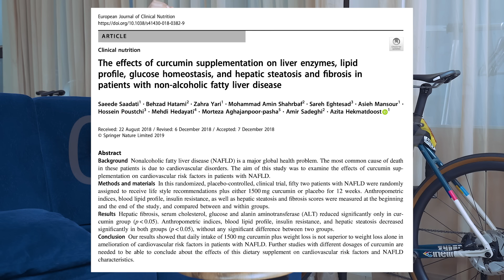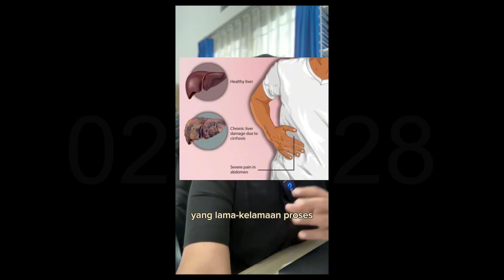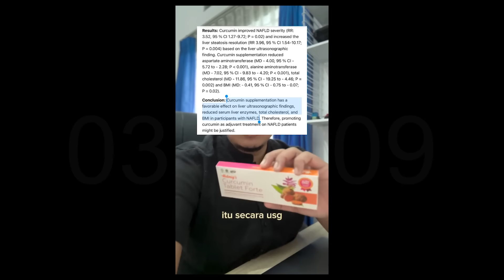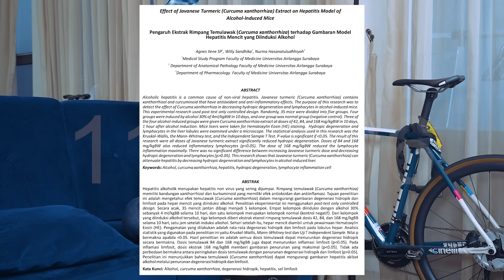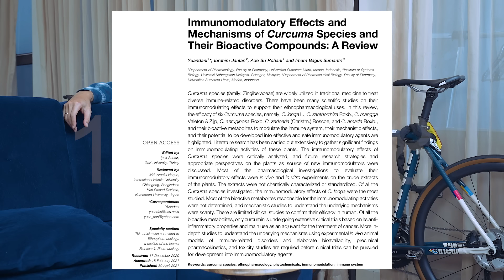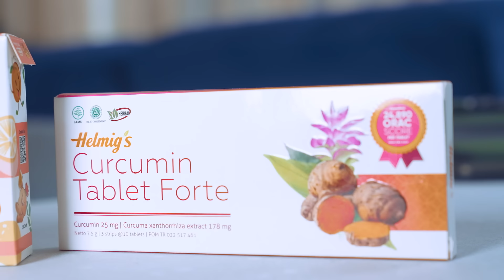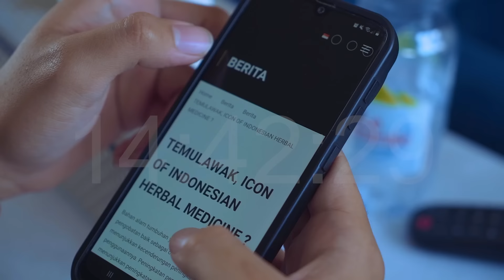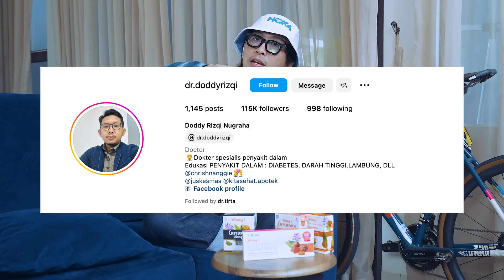Suaratirta: TANAMAN HERBAL INI AMPUH ATASI KOLESTEROL DAN FATTY LIVER?